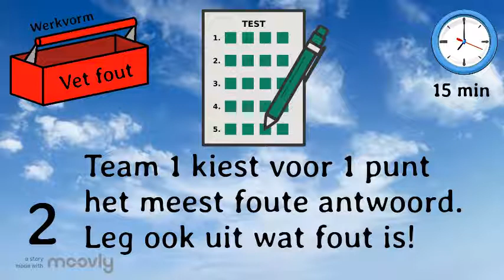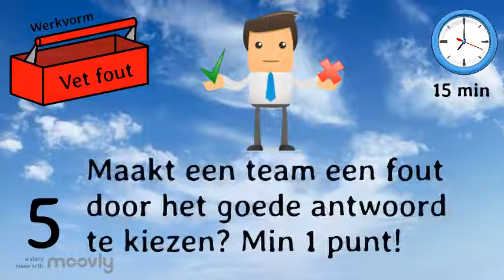Werkvorm 42: Vet fout!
Werkvorm waarbij foute antwoorden gekozen moeten worden. Door uit te leggen waarom een antwoord fout is leren de leerlingen van elkaar.